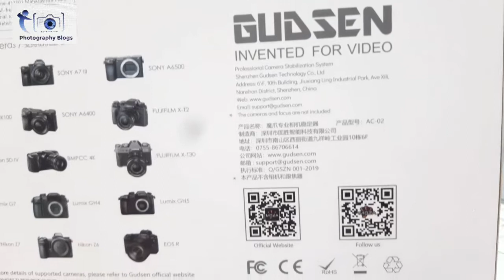Moza Air Cross 2 Gimbal | Unboxing 2021